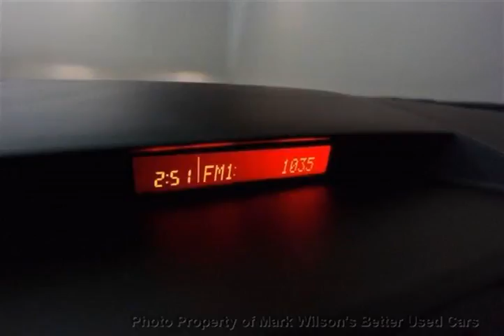Mark Wilsons Better Used Cars - 2013 Mazda Mazda6 GS-14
Mark Wilsons Better Used Cars - 2013 Mazda MAZDA6 GS-14 D5M11540